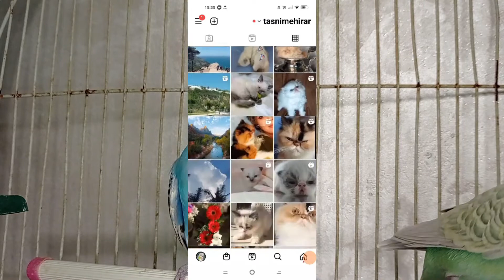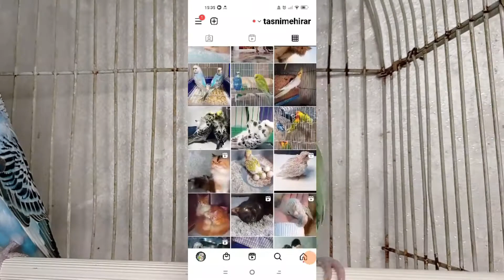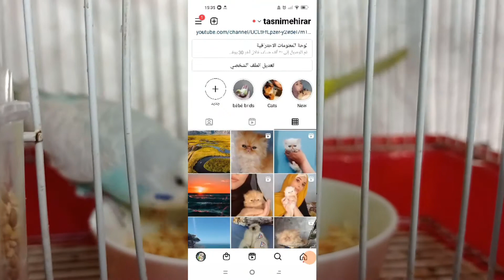budgie care الفرق بين البادجي الذكر والانثى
في هذا الفيديو  معلومات مهمه جدا  تعرف منها الفرق بين الذكر والانثى في العصافير الاتيني والالبينو و طريقه معرفه سن اي عصفور
اتمنى لكم مشاهده ممتعه 😍 لا تنسى تشترك بالقناه وتدعمنا بلايك 👍🏻 فعل زر التنبيهات 🔔 باش  تشوف الفيديوهات الجديده ولا يفوتكم شيء عندك سؤال او استفسار فيما يخص الطيور و القطط  تواصل معي على